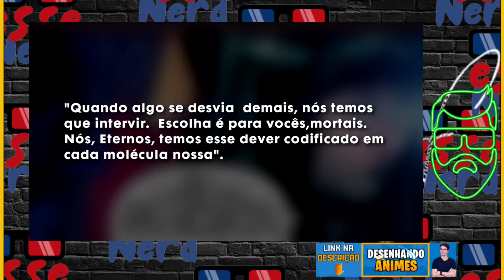O Confronto Cruel entre Eternos e X-Men. CORTES DO EI NERD!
COM O CURSO DO PETER